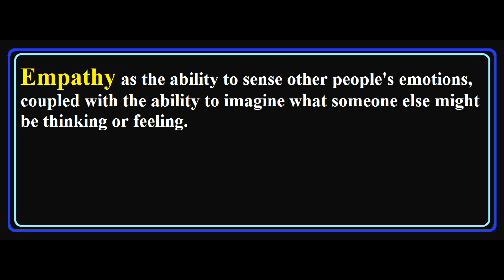What is Empathy? Urdu / Hindi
This video cover the concept of What is Empathy in Urdu / Hindi
Meaning of Empathy.
Empathy kya hai?
Empathy in Hindi.
Empathy in Urdu.